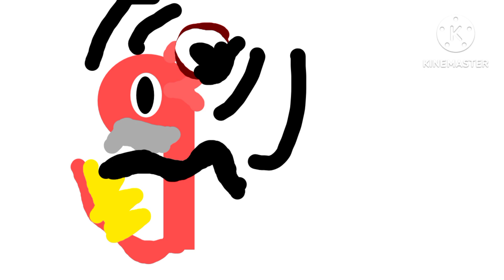I made 91-100